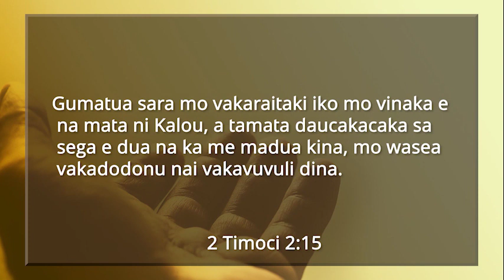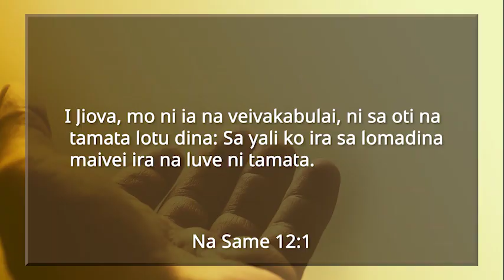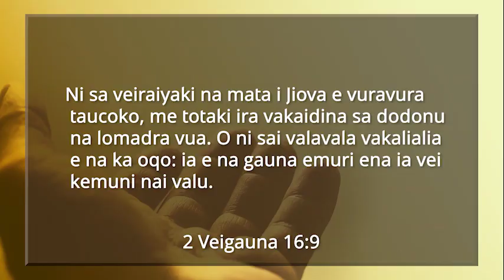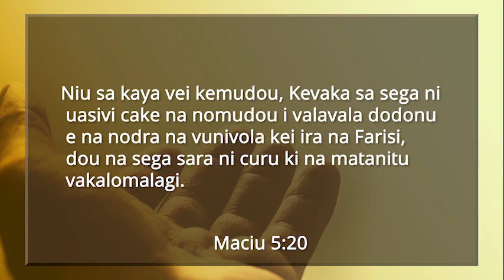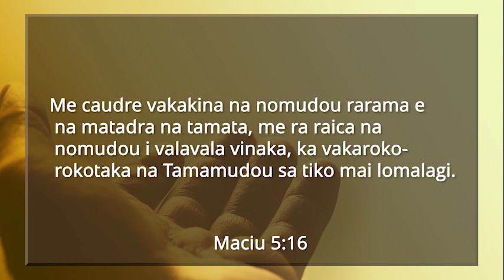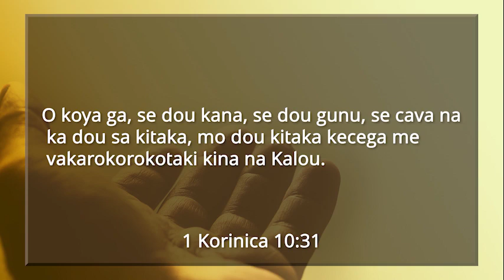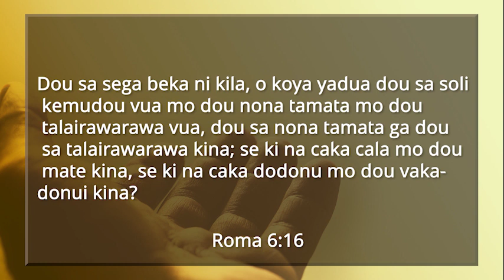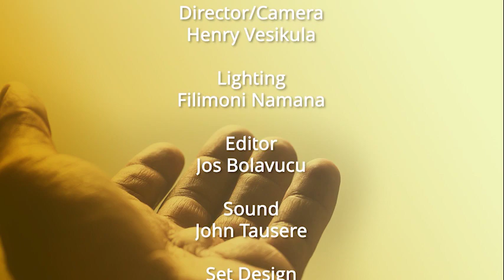Morning Devotion (10/06/2020) with Pr Lepani Ledua - Nomu Kalou Ena Mataka